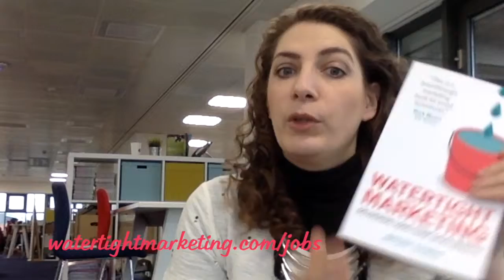Looking for: Marketing Manager & Admin Assist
- We're looking for a Marketing & Events Manager to join our growing team in central Bristol.